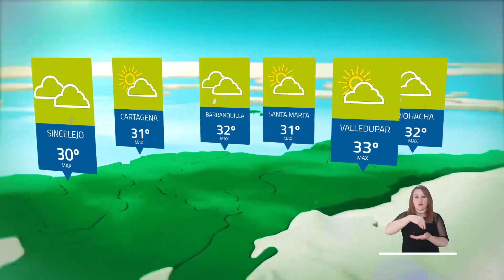Pronóstico del tiempo - Tarde viernes 29 de abril 2022